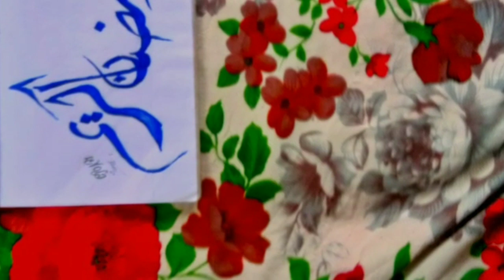Ramadan ramadanmubarak speech Art mubarak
Ramadan ramadan mubarak